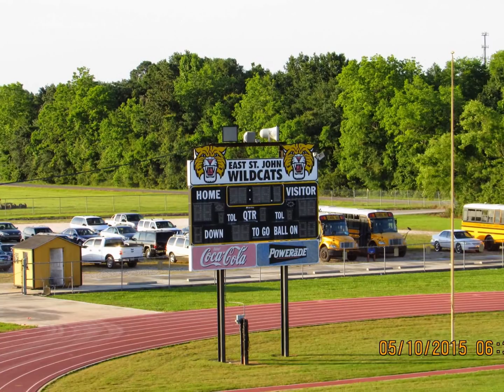East St. John BOTB 2015